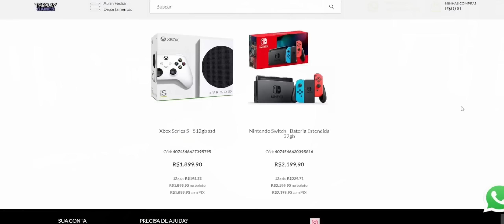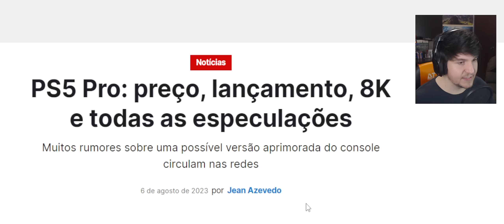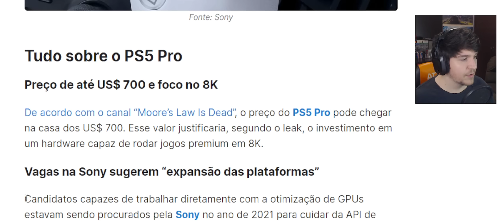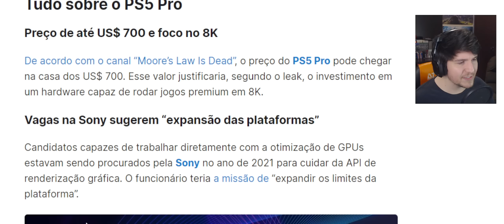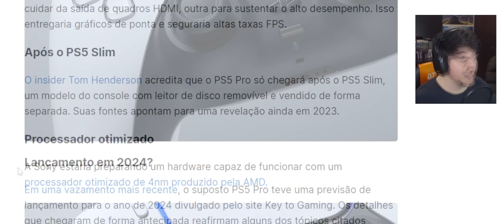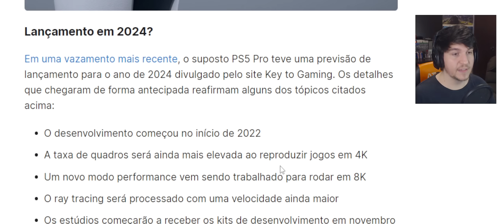VAZOU TUDO DO PS5 PRO !! DUAS GPU / NOVO PROCESSADOR / PREÇO E MAIS